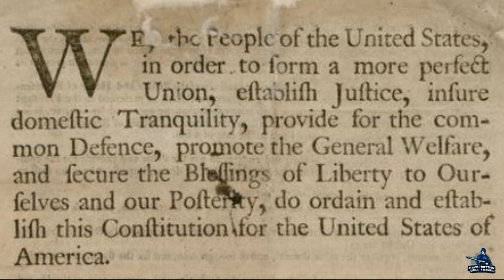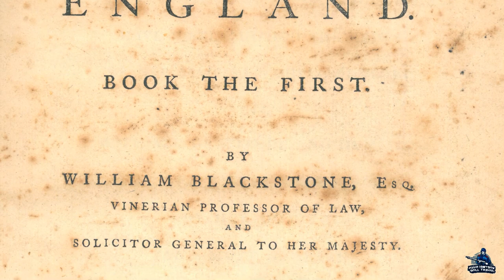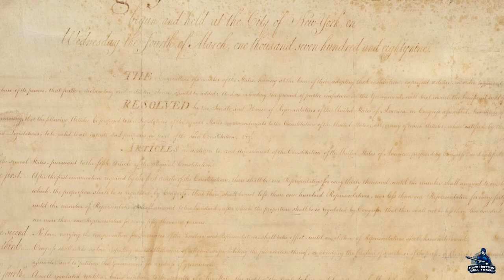How did Pennsylvania become a state?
When each state met to discuss the ratification of the Constitution, many of the same topics came up on the convention floors that were discussed in the Constitutional Convention that met in Philadelphia. Each state wanted to ensure their state would be fairly represented in the new federal government. Pennsylvania struggled with the subjects of Congressional Representation, federal power, judicial rights, andPresidential powers.